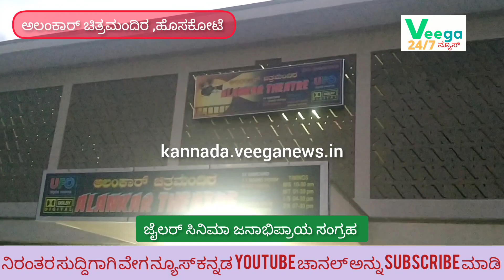JAILAR CINIMA REVIEW; ಜೈಲರ್ ಸಿನಿಮಾ ಜನಾಭಿಪ್ರಾಯ ಸಂಗ್ರಹ, 2ನೇ ವಾರವೂ ಸಿನಿಮಾ ನೋಡಲು ಮುಗಿಬಿದ್ದ ಜನ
Note:- veega news kannada never support illigal content please watch video and support

Thank you team veega news kannada